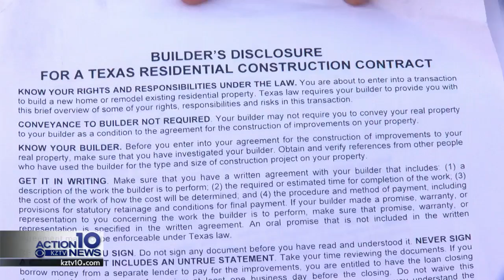Troubleshooters: United Built Homes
Troubleshooters: United Homes